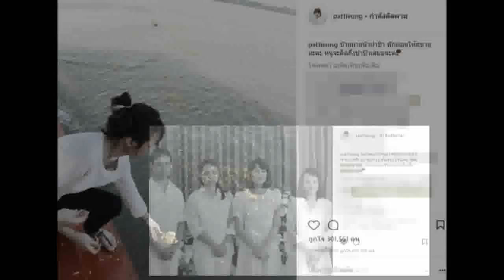แพทตี้ อังศุมาลิน กลับมายิ้มได้อีกครั้ง โพสต์ภาพสดใส หลังจากโศกเศร้าที่เสียคุณพ่อมาพักใหญ่